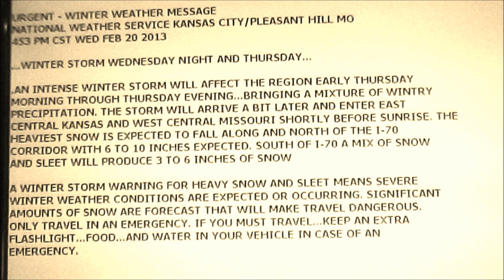It's Pending LOL!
Song: Netherworld Shanty

URGENT - WINTER WEATHER MESSAGE
NATIONAL WEATHER SERVICE KANSAS CITY/PLEASANT HILL MO
453 PM CST WED FEB 20 2013

...WINTER STORM WEDNESDAY NIGHT AND THURSDAY...

.AN INTENSE WINTER STORM WILL AFFECT THE REGION EARLY THURSDAY
MORNING THROUGH THURSDAY EVENING...BRINGING A MIXTURE OF WINTRY
PRECIPITATION. THE STORM WILL ARRIVE A BIT LATER AND ENTER EAST
CENTRAL KANSAS AND WEST CENTRAL MISSOURI SHORTLY BEFORE SUNRISE. THE
HEAVIEST SNOW IS EXPECTED TO FALL ALONG AND NORTH OF THE I-70
CORRIDOR WITH 6 TO 10 INCHES EXPECTED. SOUTH OF I-70 A MIX OF SNOW
AND SLEET WILL PRODUCE 3 TO 6 INCHES OF SNOW